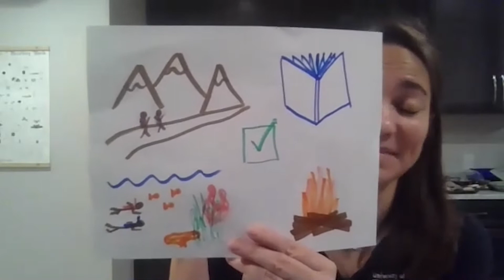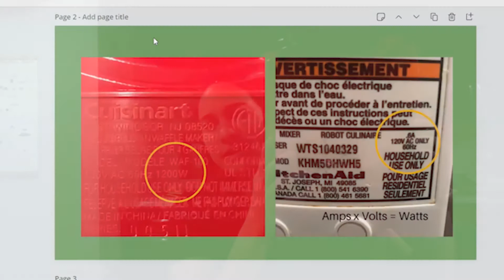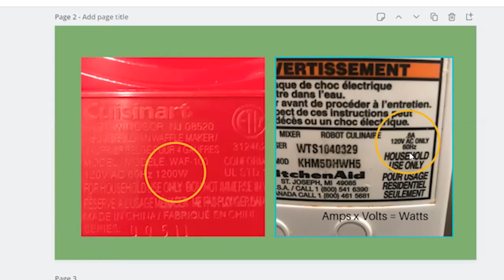Pioneering Perspectives: Energy in Daily Life with Professor Kimberly Hofkamp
Virtual presentation from December 10, 2020.

Virtual event with Professor Kimberly Hofkamp, Assistant Professor, Certifying Officer and Director of Clinical Experience and facilitator, and Laureanna Raymond-Duvernell, from the K-12 Energy Education Program, part of the Wisconsin Center for Environmental Education at UW-Stevens Point. Learn innovative ways to decrease your energy consumption, save money on your energy bills, and lessen your impact on the planet, all at the same time!